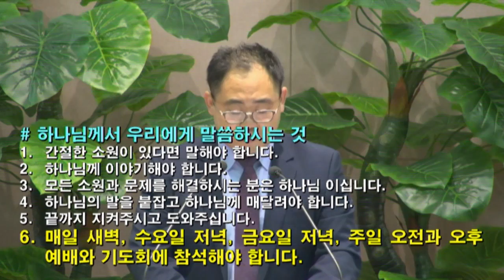[2016.5.29] 아현교회 오후예배 설교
제목: 열왕기하 4:8~17
본문: 하나님만 아십니다.
설교자: 임채영 전도사